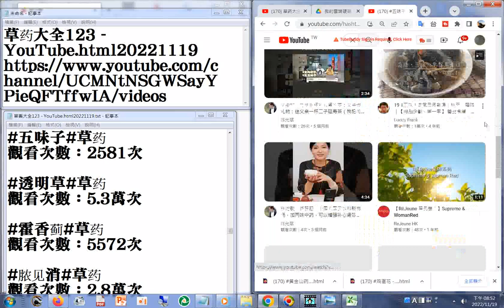170 五味子 YouTube html20221119